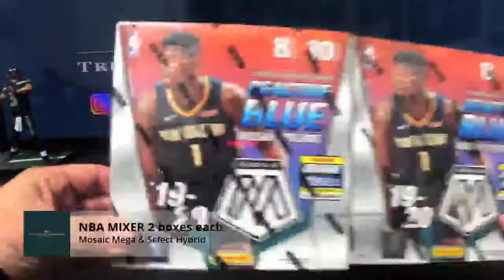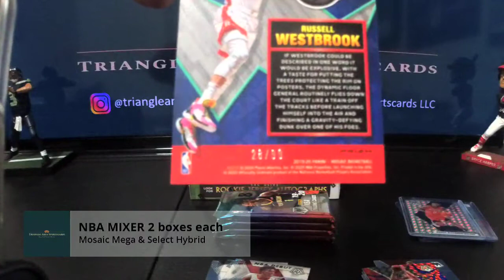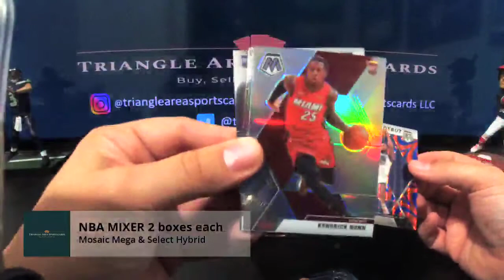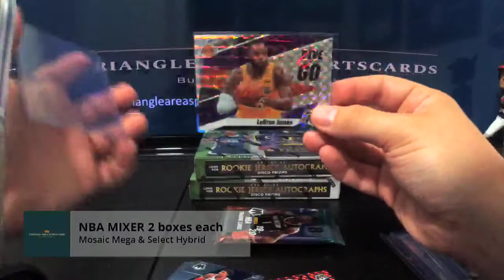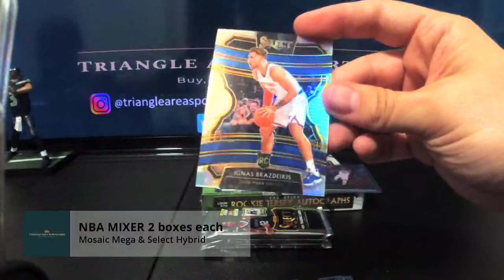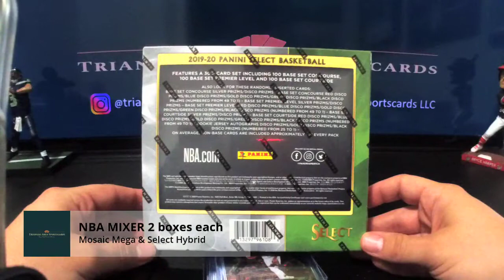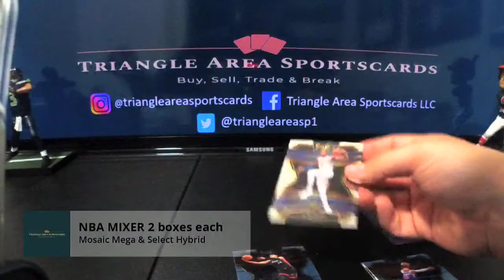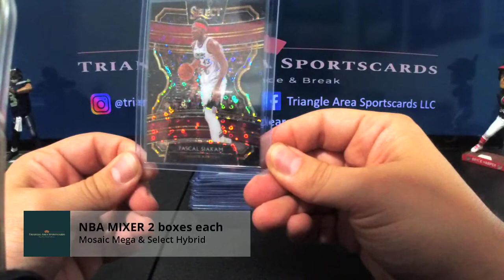Mosaic Select 1/1 Break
Watch as we break into 2 boxes of Mosaic Select and 2 boxes of Select Hybrid. We pulled a Pascal Siakam 1/1 Black Disco!